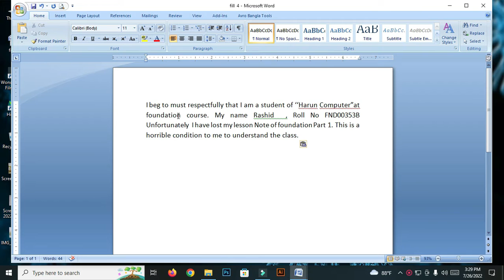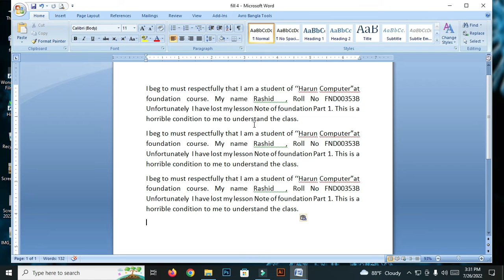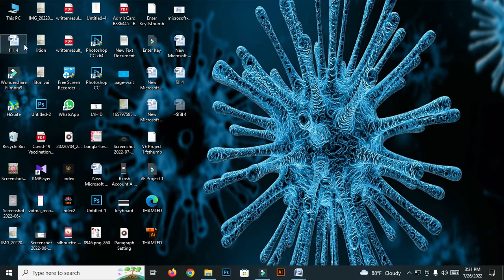THE FUNCTION OF SAVE AS TOOL ||TECHSERVICEBD1